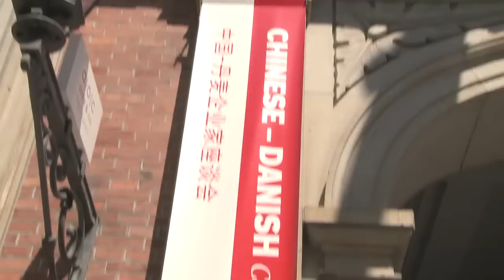Enzyme Supply Deal Signed by Shengquan and Novozymes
Danish Novozymes and Chinese Shengquan finalized an enzyme supply deal to commercialize cellulosic ethanol during the visit in Denmark of President to the People's Republic of China Hu Jintao.